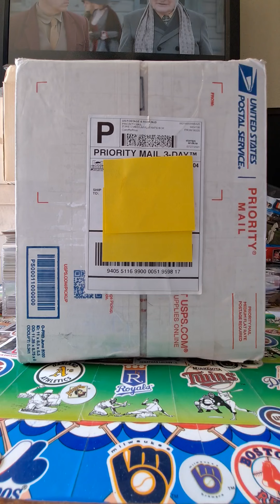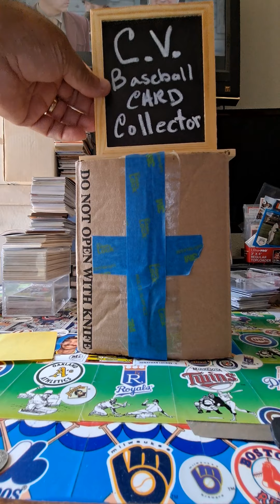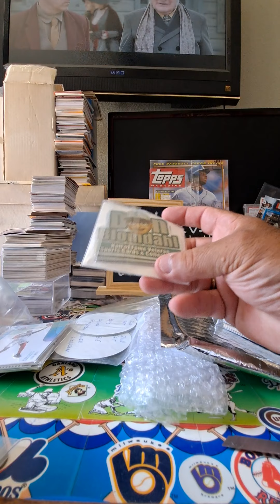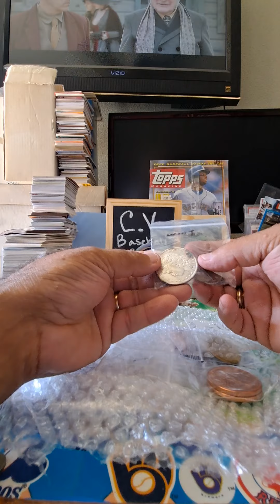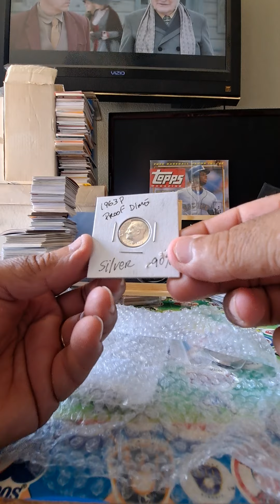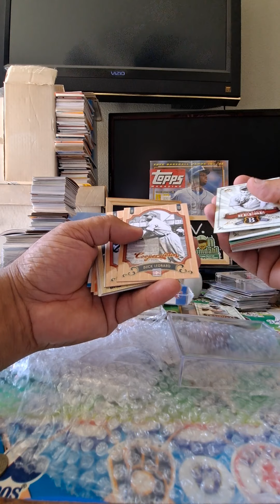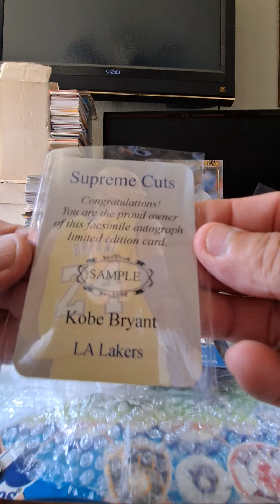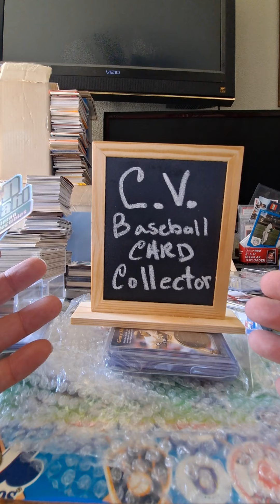OPENING OF THE SILVER SCORPION Box by CV BASEBALL CARD COLLECTOR!!!